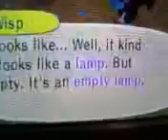Animal Crossing: City Folk - Wisp (the ghost)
Finally wisp came to my town. I had his lamp since November 0_o

He came on a Tuesday, so don't think that he can ONLY come on a Monday. It was about 9:00 PM when he appeared.

After the first "Come over here" you are supposed to search and find him in your town. For some odd (And lucky) reason, he was right in front of me :D

What he asks you in the attic:
Remove all weeds
Smash Roaches (In house)
Item (Rare)
Hat (Rare)
Accessory (Rare)
Clothes (Rare)

I picked the hat ;)

For all of you who couldn't read it, I put in a text at the bottom. Though at the end, I couldn't put anymore in because it started to mess up.
(Youtube: "You would like to start at 7:00?"
Me: "NO!" *Changes to 4:59*
Youtube: "So you would like 7:00?"
Me: "NOO! 4:59!"
Youtube: "Start at 4:59. End at 7:00."
Me: -_-)